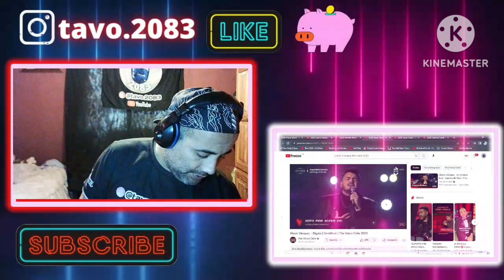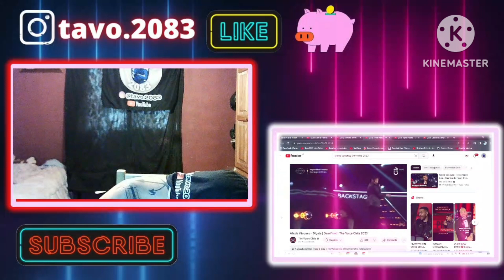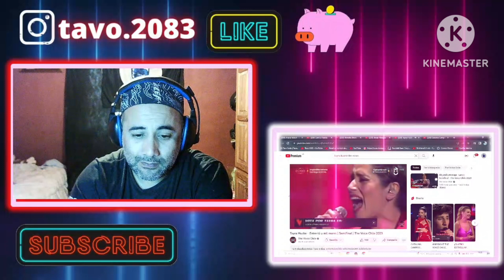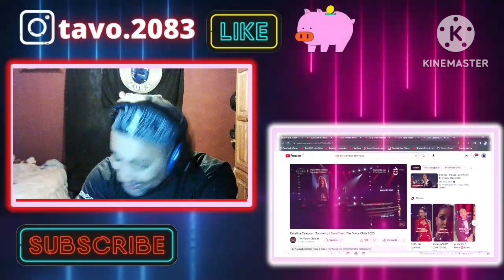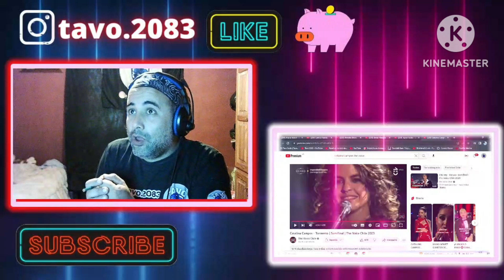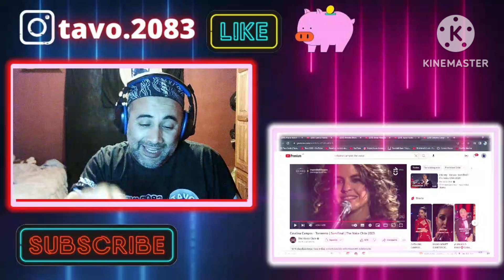Tavo (Arg) Reaccionando The Voice Chile 2023 - Semi Final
En este sección del canal vamos a estar viendo  y reaccionando a este gran certamen     @TheVoiceChile      así como lo hicimos el año pasado así que comience la competencia